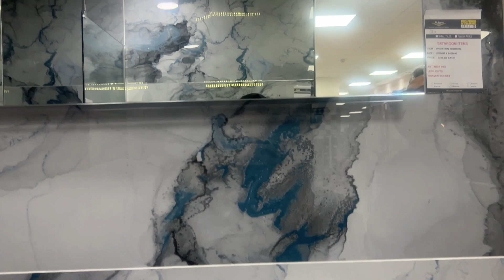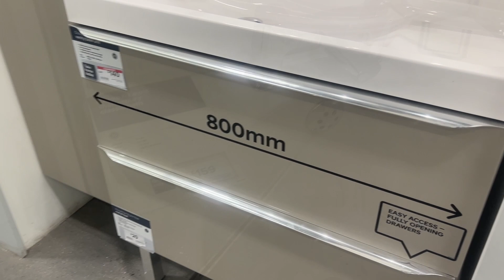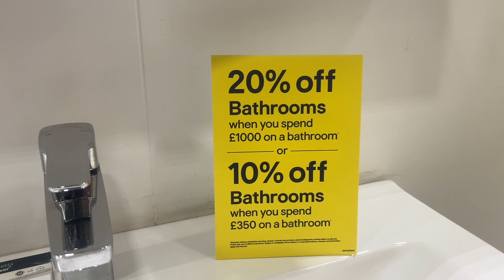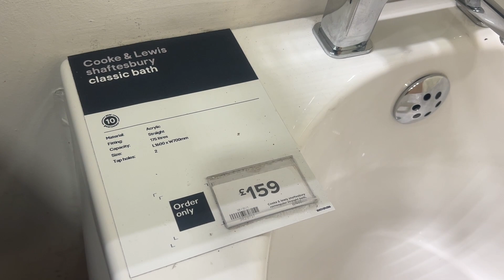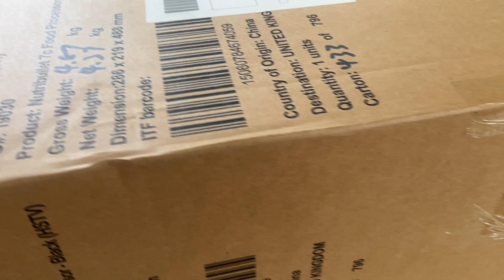অনেক দিন পর ঘরে কাজ করাব।ঘরের কাজে হাত দিলে ভয় লাগে।Bangladeshi Vlogger।